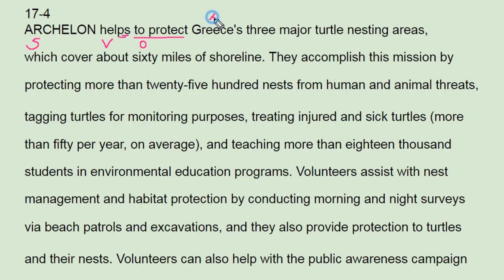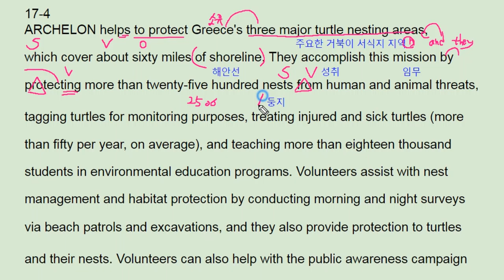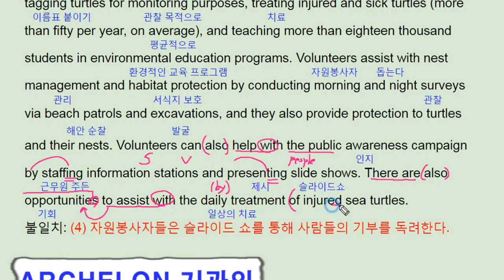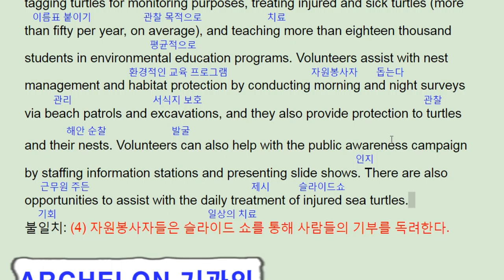리딩파워 속독속해 ebs 17강 4번 ARCHELON turtle protection - 번개콩